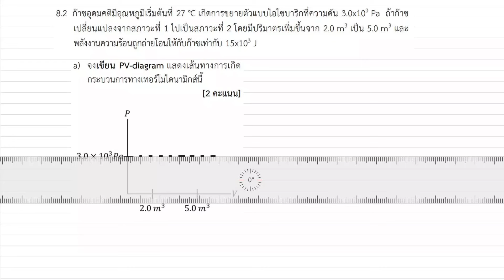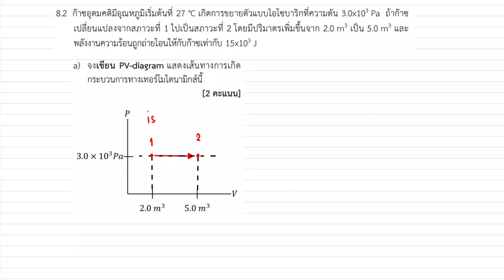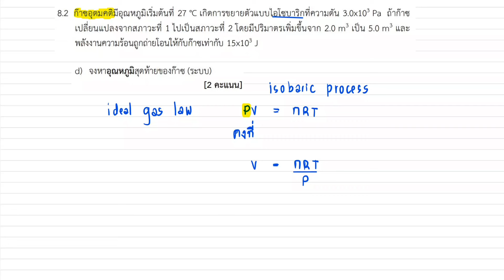หางานในกระบวนการทางเทอร์โมไดนามิกส์